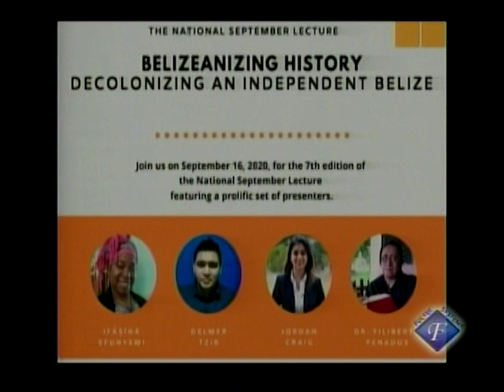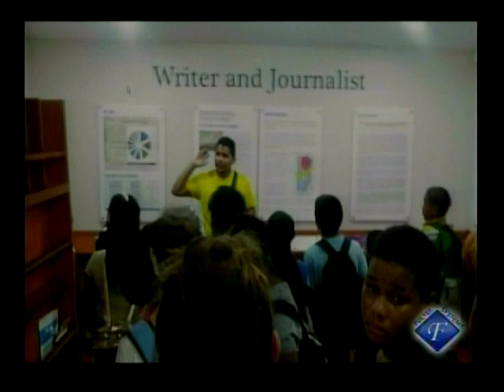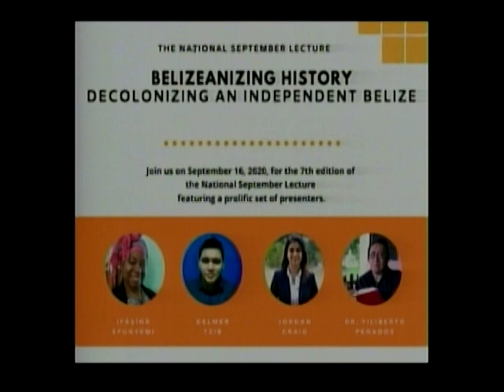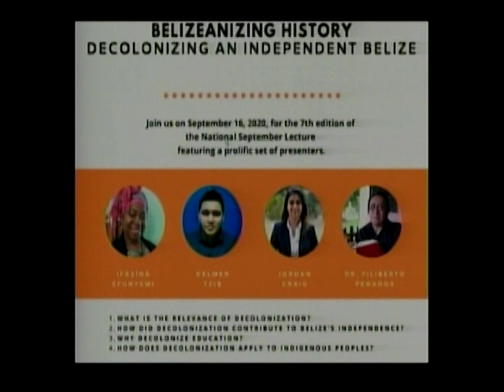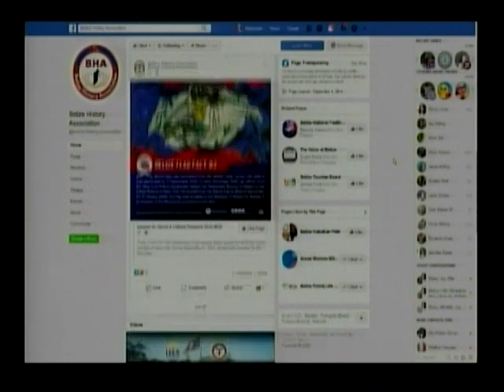Belizeaning History - Decolonizing an Independent Belize